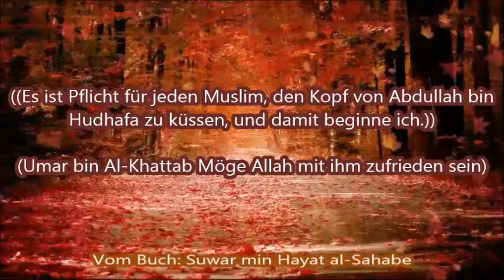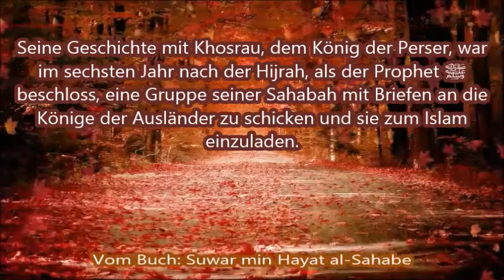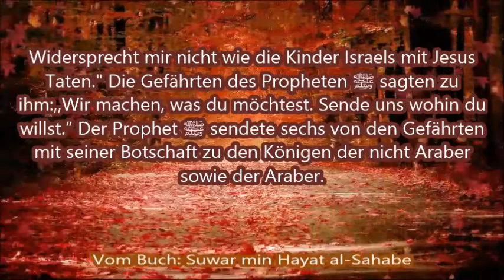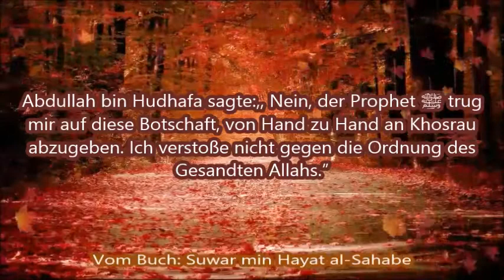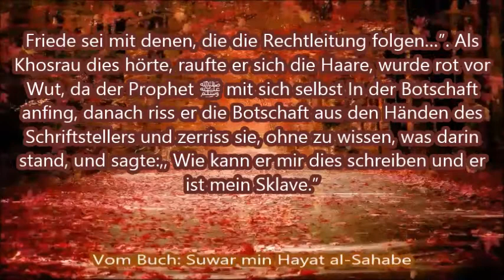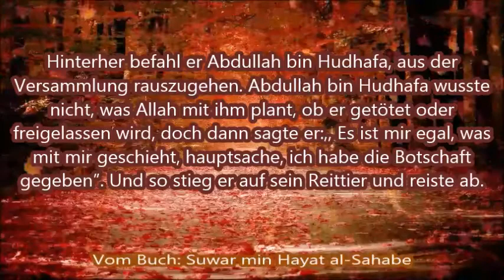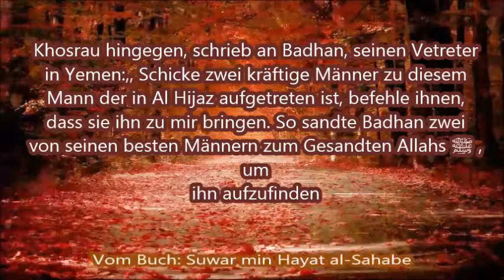10 Abdullah ibn Hudhafa Al Sahmi - Ein Brief an Khosrau ┇ Geschichten der Sahabe ┇ Bilkalem